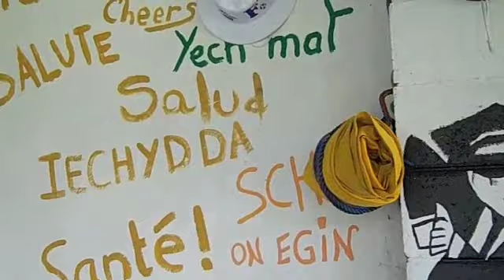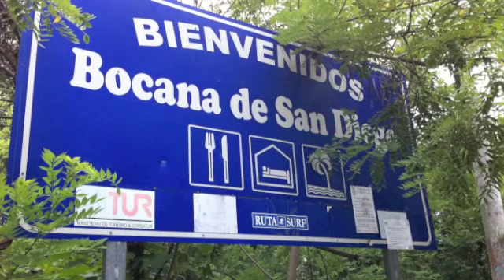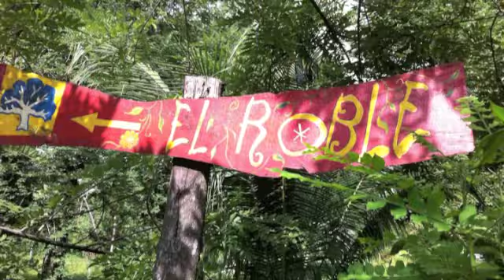El Roble en Playa San Diego!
My home away from home for a week in Playa San Diego. This is a GREAT place to chill, have fun, and meet new friends!